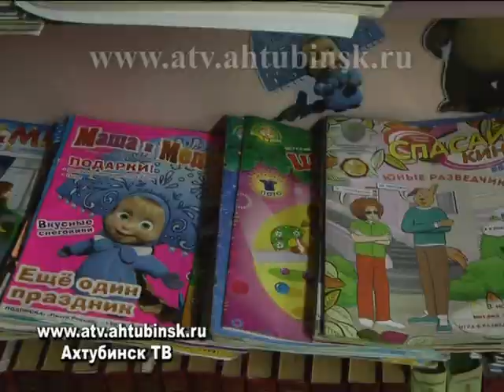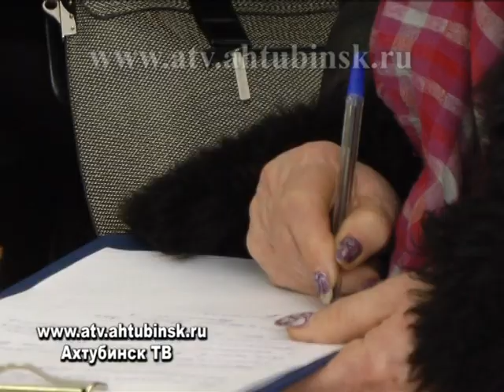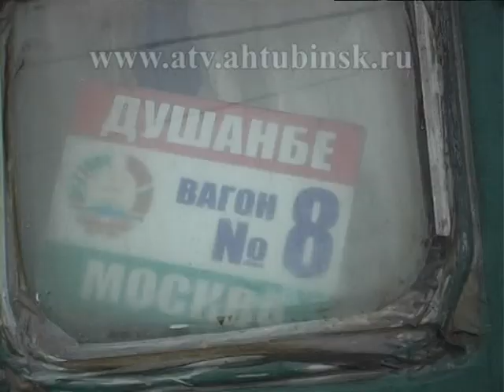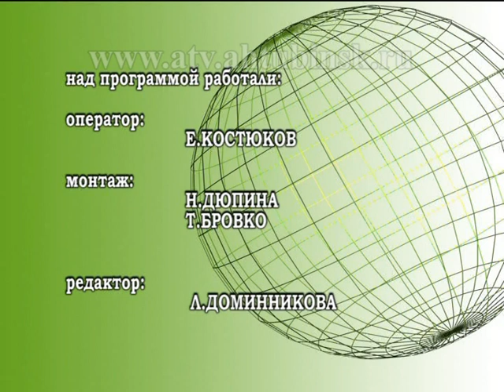Программа "Ныне" 21.01.2013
- Плановый визит в село Золотуха для главы района был первым в новом году. Жители получили ответы на волнующие вопросы по газификации, совершенствованию медобслуживания и перспективах развития культуры села.
- День Богоявления после ночной литургии ахтубинцы встретили на реке у иордани. Обжигающую святость ледяной водицы многие ощутили еще затемно, с головой окунувшись в крещенскую прорубь.
- На заседании городского Совета депутаты обсуждали кандидатуру приемника власти Ахтубинского мэра. По закону руководить администрацией города в случае отставки главы будет один из его заместителей.